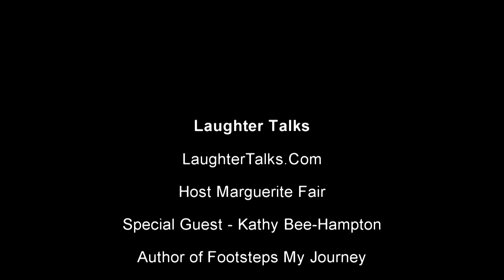Kathy Bee Talks About her book "Footsteps My Journey" on Laughter Talks!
Author/producer Kathy Bee Hampton is interviewed by Laughter Talks show host Marguerite Fair. Kathy Bee talks about her book "Footsteps My Journey," in which she shares the story about her journey with the real author of the "Footprints in the Sand" Poem Mary Stevenson.